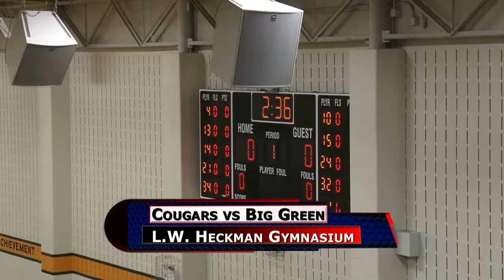Van Wert vs Ottoville Boys Basketball